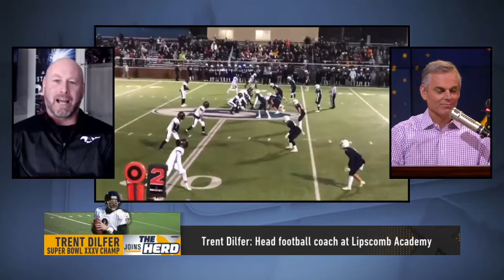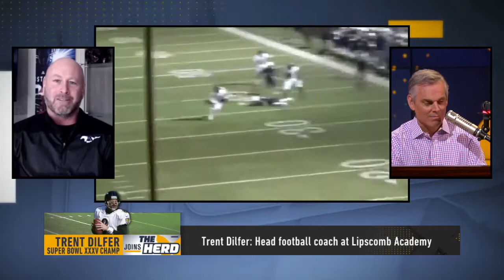Trent Dilfer on The Herd 11/18/2019